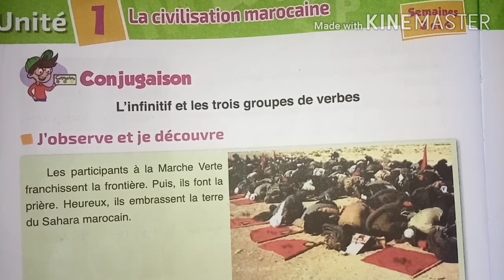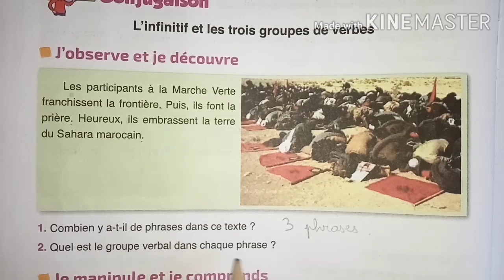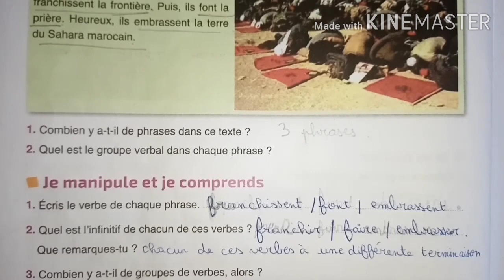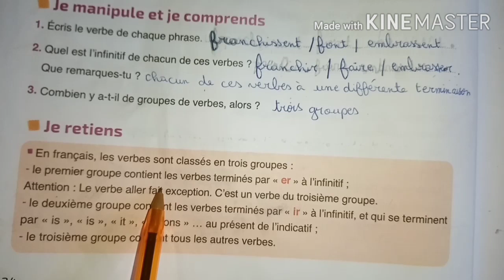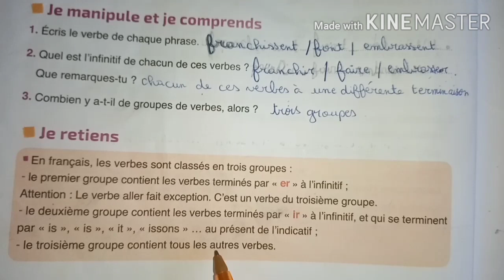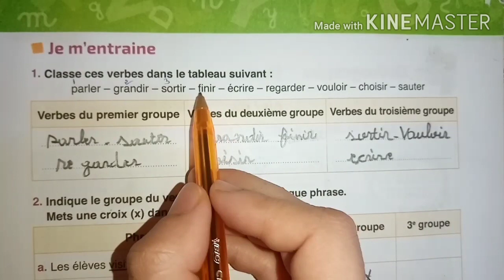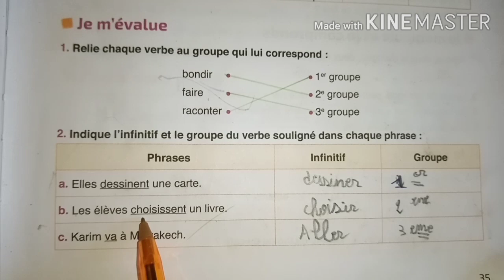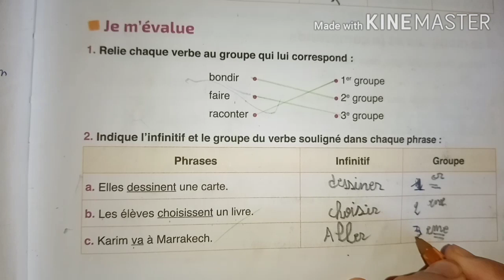L'école des mots programme du 4ème ann primaire conjugaison l'infinitif et les 3 groupes de verbes